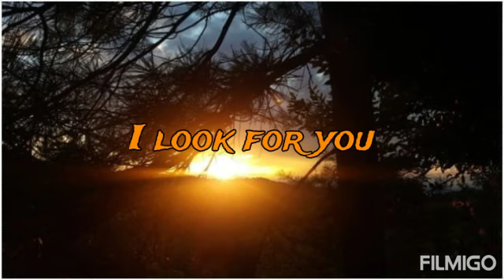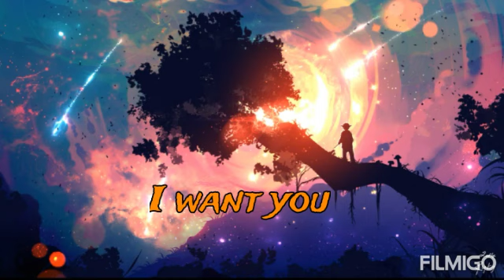MY LOVE ["The Edge Of Time"] ~ 🎶 "In Search Of The Grail" by Trevor Jones ("Merlin", 1998)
MY LOVE

In the light breeze
In the rushing wind
I look for you
In the people
Your eyes, your face
In the silver leaves
In any time
I want you
On cool summer evenings
In the magical nights never lived
In the dawn of new days
In the Light
It's just you
All time.

AMORE MIO

Ti sento
Nella brezza leggera
Nel vento impetuoso
Ti cerco
Nella gente
I tuoi occhi, il tuo volto
Nelle foglie d'argento
In ogni tempo
Ti voglio
Nelle fresche sere d'estate
Nelle magiche notti mai vissute
Nelle albe di giorni nuovi
Nella Luce
Sei solo tu
Sempre.